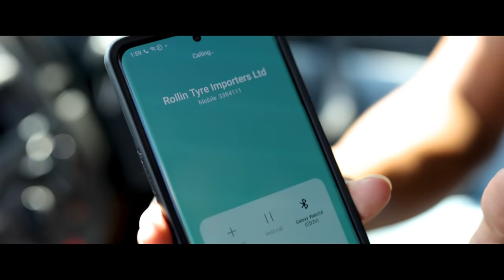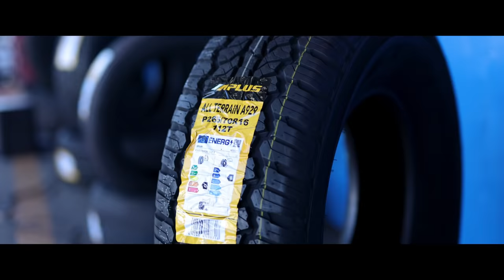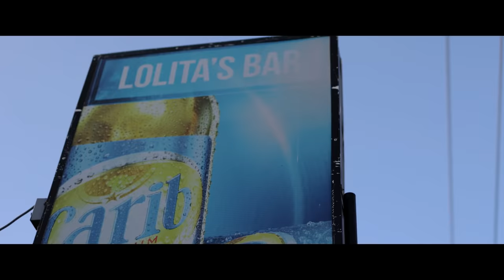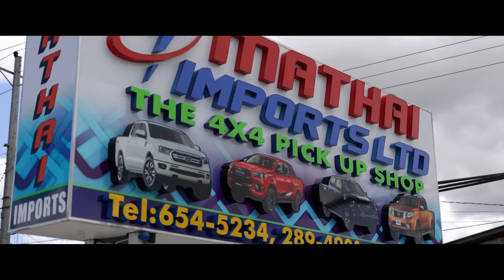She Want Ah 4X4 Van - Kenneth Salick [103.1FM CS Road March 2022]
VOTE for Kenneth Salick's music video for SHE WANT AH 4X4 VAN in the 103.1FM Chutney Soca Road March by liking/reacting to the video!

Special Thanks to:
Ministry of Tourism, Culture and the Arts Trinidad & Tobago
KFC
Pizza Hut
Digicel
Carib Beer